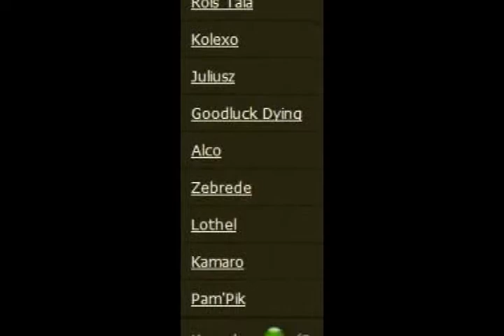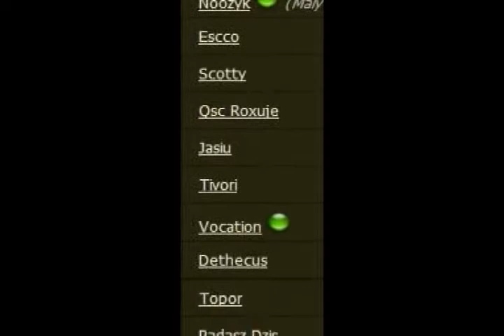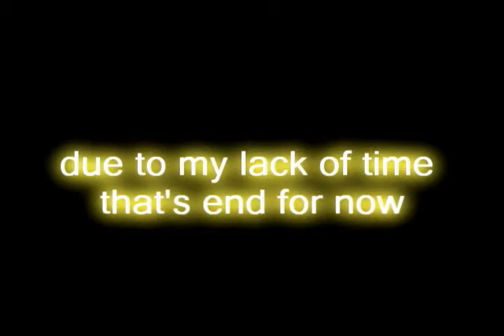Conglomerate on Huntera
the music is pendulum-slam and it isnt mine. all copyrights go to them. the movie is made by me.